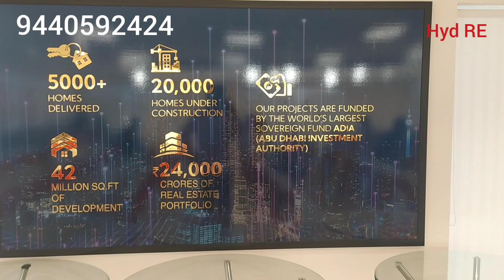On Cloud 33 at Miyapur to Bachupally II ID-HR0110 II Investment Option & NO Pre EMI Available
Please Watch Video Completely for Details

33 FLOORS HIGH RISE

Miyapur to Bachupally 200 Ft Road Facing

9.15 Acres

2, 2.5, 3 & 4 Available

HMDA Permission

RERA Registered

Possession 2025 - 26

Very Good for Residential Purpose or For Investment Purpose

Can Book with 20% Amount

Rest Can Avail Bank Loan

No Pre EMI Till Possession (Limited Period Offer)

Book with 20% And Avail Pre Emi for almost 48Months Till Possession

You may Exit anytime after 8 Months at Buildets Selling Rate at thay Time less of Minimus Transaction Charges

Thus Can Expect Good Returns on Your Investment

Current Cost : 5599/- pet SFT Plus Amenities Cost

Please Visit the Property and Experience Never Before Amenities

Search Hyd RE on YouTube for Various Property Details

If you wish to sell your Property or Promote Your Project, Please get in touch with us at 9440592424. We will be Happy to Help You

Thanks,
Team Hyd RE